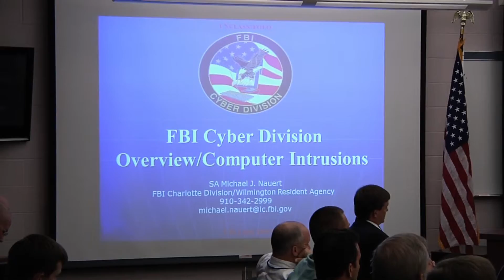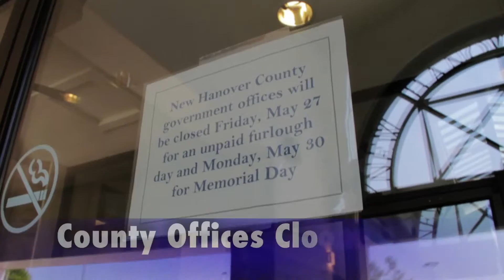This Week May 21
Happenings in New Hanover County government during the week of May 21st-27th